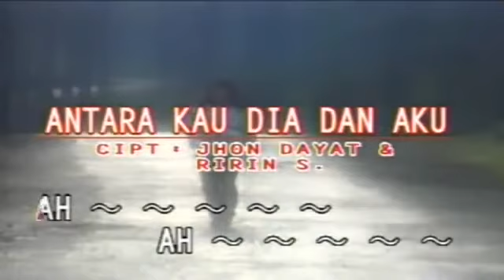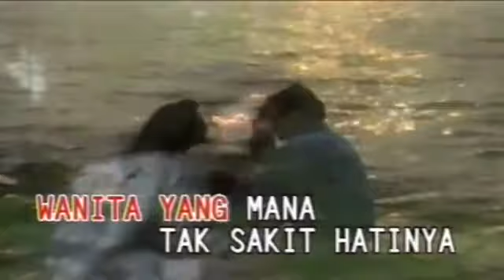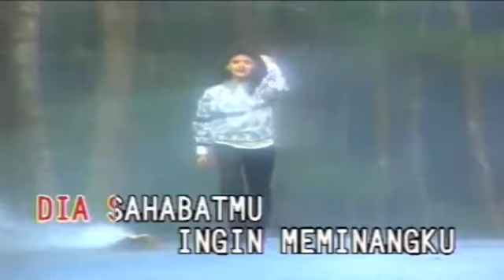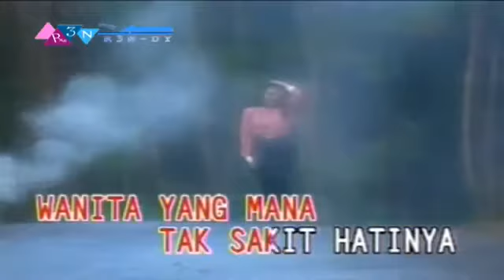Antara Kau Dia & Aku Karaoke Poppy Mercury ( Best Slow Rock 90an Vol.5 Bung Deny)